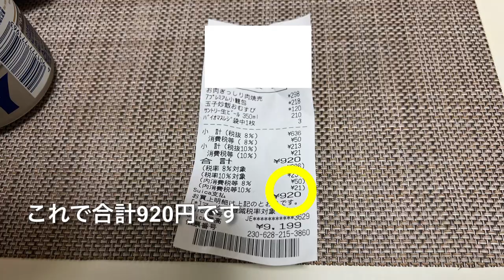【車中泊編】コンビニ食材と炊飯器で中華三昧！洗い物が出ないので楽です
消費電力400WのKEECOON炊飯器でコンビニ食材を電子レンジ代わりに三品同時に温めてみました。
電源を切っても内釜の予熱で長時間冷めないのでエコです。
食材三品と缶ビールの合計が920円でコスパが良いです。
ブツ撮りでレンゲを使用しましたが基本的に洗い物が出ないので片付けが楽ですね。

炊飯器の説明動画はこちらから↓

【車中泊編】キャンプや車中泊に最適！多機能な炊飯器